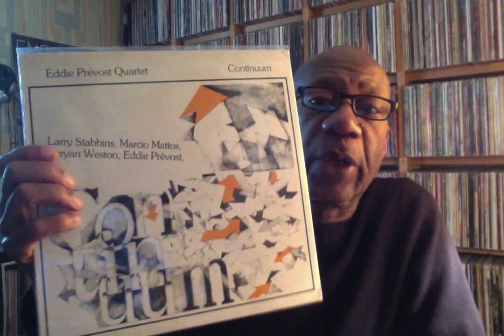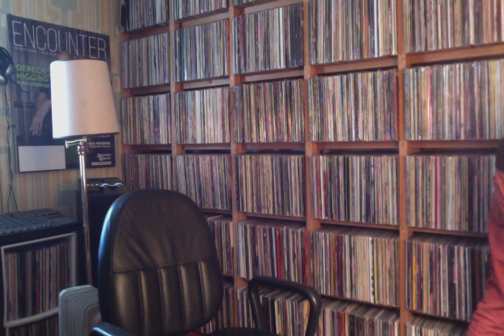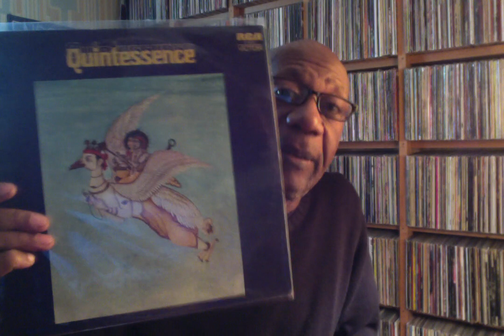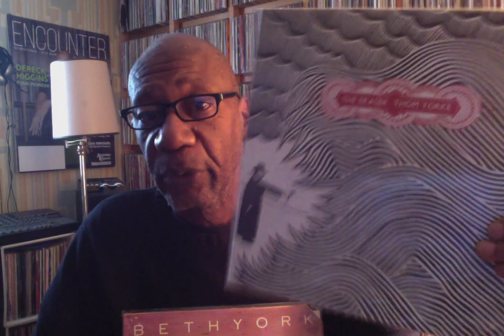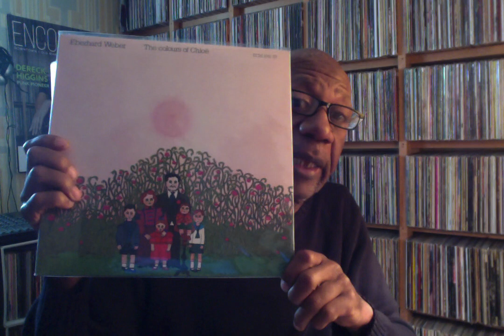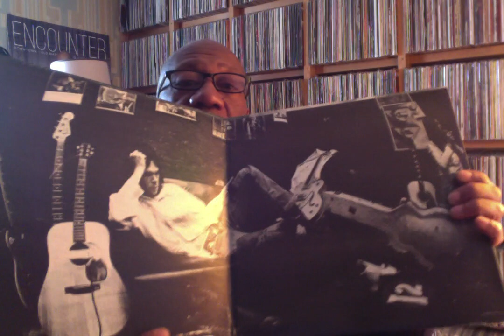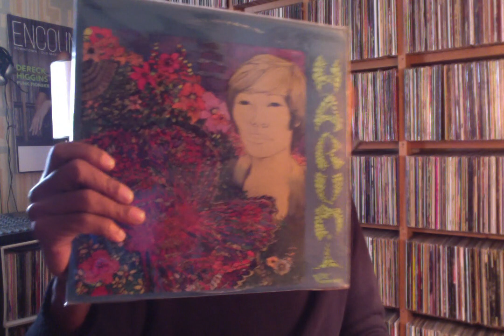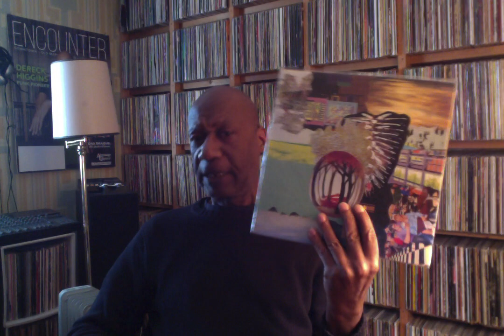Monday October 14, 2019